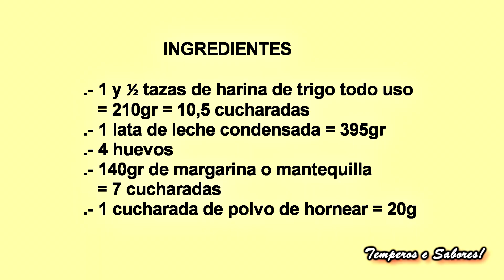BIZCOCHO DE LECHE CONDENSADA CON SOLO 5 INGREDIENTES RÁPIDO FÁCIL Y DELICIOSO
Un bizcocho muy fácil de hacer con solo 5 ingredientes y con un sabor delicioso a leche condensada que te encantará, no te pierdas esta receta.
INGREDIENTES
 1 y ½ tazas de harina de trigo todo uso = 210gr = 10,5 cucharadas
1 lata de leche condensada = 395gr
4 huevos
140gr de margarina o mantequilla = 7 cucharadas
1 cucharada de polvo de hornear = 20g
PREPARACIÓN
Batir la leche condensada con los huevos hasta hacer una crema blanquecina. Agrega la margarina ablandada y mezcla bien, agrega la harina tamizada y mezclada con el polvo de hornear  y vuelve a mezclar.
 Coloca la masa en un molde de chimenea engrasado y espolvoreado con harina.
Hornea a 180ºC  durante de 40 a 50 minutos dependiendo del horno, o hasta que al pinchar con un palito este salga seco, retira del horno deja enfriar y desmolda,  puedes rociar por encima azúcar glas, está listo, buen provecho.